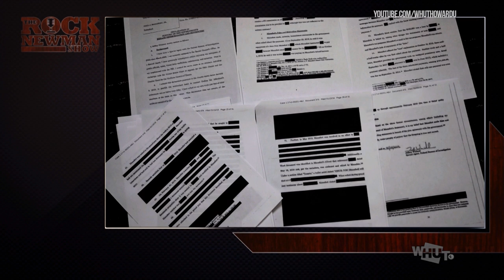Dr. Ron Daniels on The Rock Newman Show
With reparations, gentrification, issues like the Mueller Report and rising calls for president Trump's impeachment making headlines. We'll share an illuminating discussion of the "Politics of the Unusual" with political scientist Dr. Ron Daniels, president of "The Institute of the Black World 21st Century".